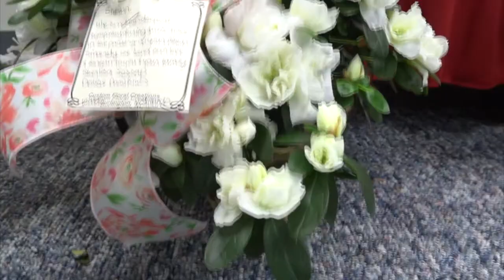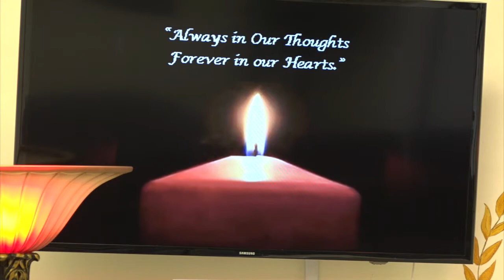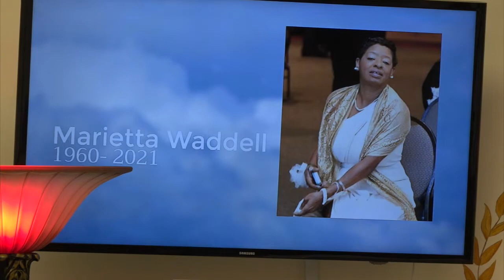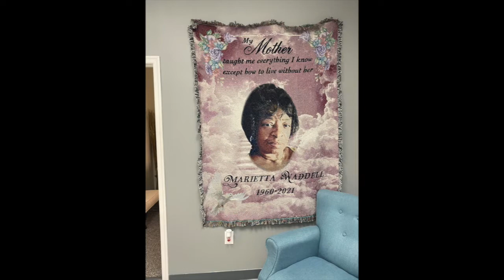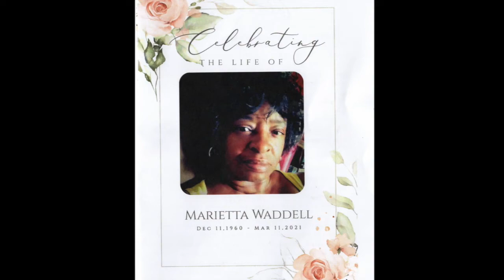Marietta Waddell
Celebrating The Life Of Marietta Waddell 03/19/21.